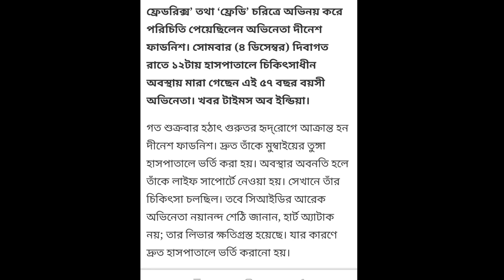কিভাবে মারা গেলেন ভারতীয় সিরিজ CID ফ্রেডি স্যার, তিনি আর নেই 🥺🥺💔